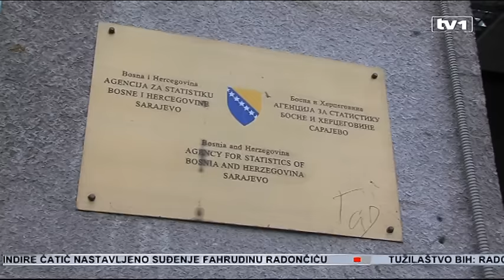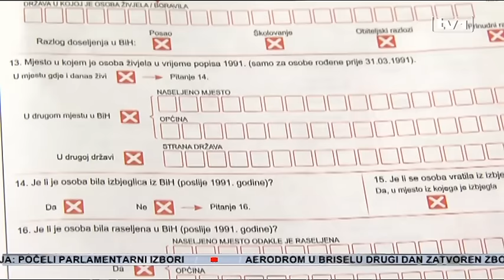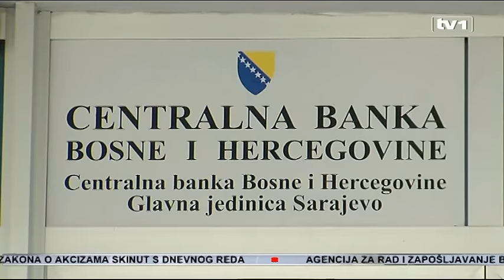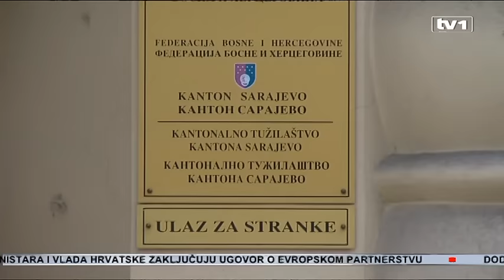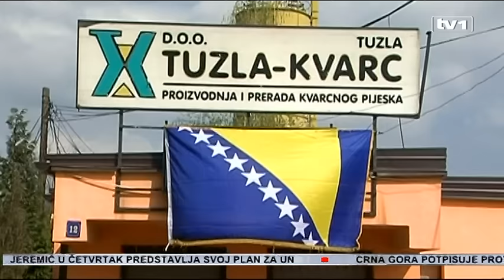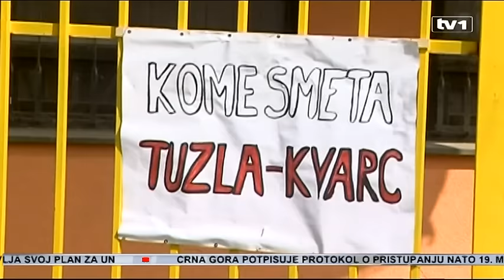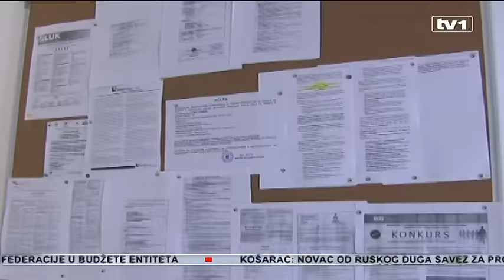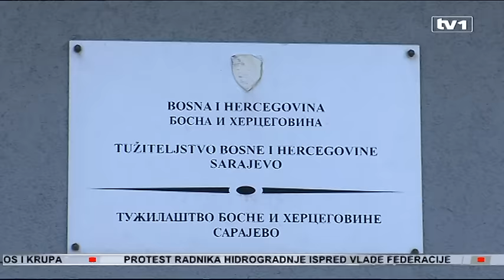Dnevnik u 17 - 13.4.2016.